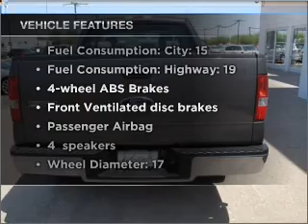2006 Ford F-150 - Avondale AZ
Year: 2006
Make: Ford
Model: F-150
Trim: XL
Engine: 4.6 liter 8 cylinder 16 valve
Transmission: 4-Speed Automatic
Color: Gray
Mileage: 59137
Address:
10205 W Papago Fwy